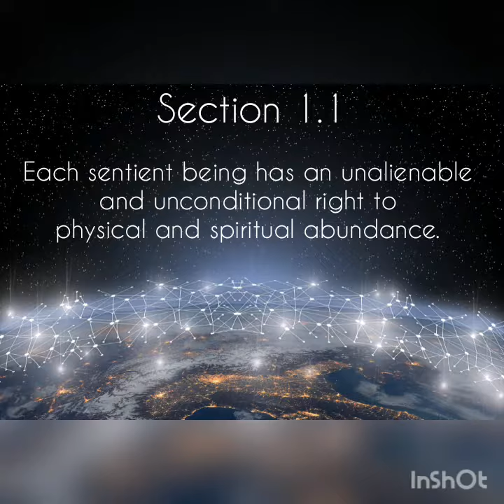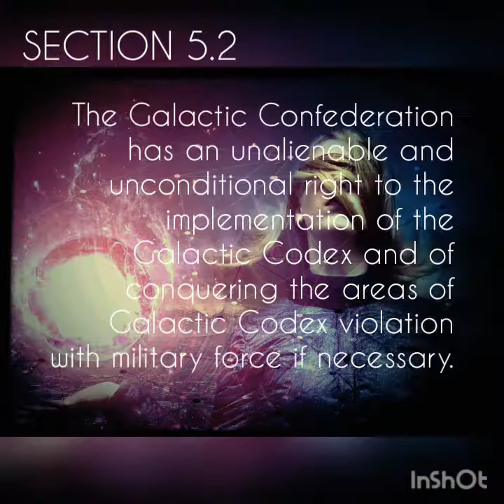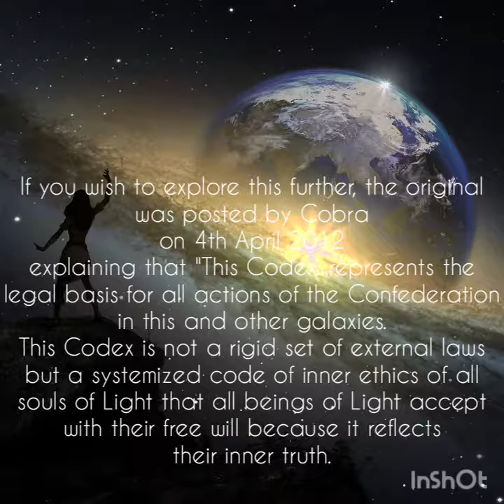The Galactic Codex via Cobra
I recently asked for information about what is really going on in the world and received such a huge amount of it (via fellow Lightworkers social media) that I felt moved to share.

This is only the basic outline. Cobra goes into much more detail on his blog 2012portal.blogspot.com

I'd appreciate comments but if about the actual content, please read the original in full first.

Do you like the format? This is a first time attempt at creating a text-based video. My dear white cat Yuki was sat with me throughout the whole process!